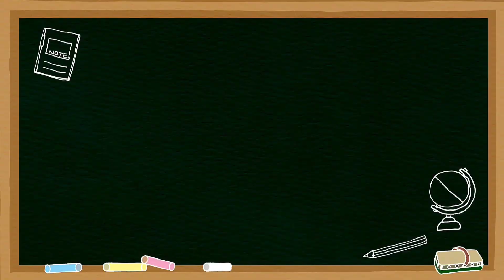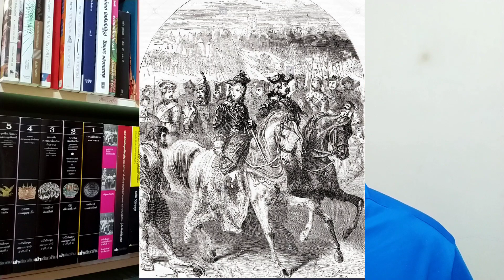แคทเธอรีนมหาราชินี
บนแผ่นดินรัสเซีย มีจักรพรรดินีผู้หนึ่งผู้ทำให้รัสเซียเป็นปึกแผ่นและยิ่งใหญ่รุ่งเรืองกว่ายุคใดๆ แม้ว่าขีวิตส่วนตัวจะไม่สู้ดีนักก็ตาม แต่ชีวิตของพระนางก็สมควรกับคำว่า แม่ก็คือแม่ เธอคือ ซาริน่าแคทเธอรีนที่ 2 มหาราชินี